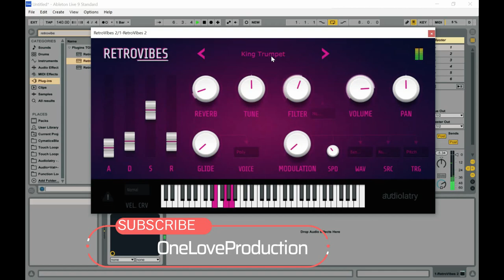RetroVibes - 80s Synth by Audiolatry (Limited-Time 4FREE)